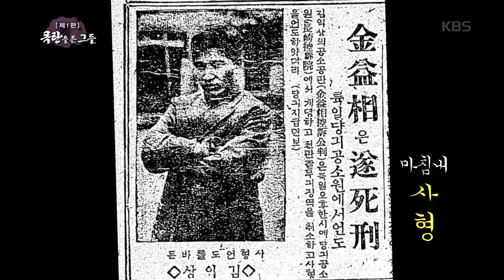역사기행 그곳 - 독립을 위해 몸 받쳤던 역사의 현장, 와이탄.20170325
독립을 위해 몸 받쳤던 역사의 현장, 와이탄